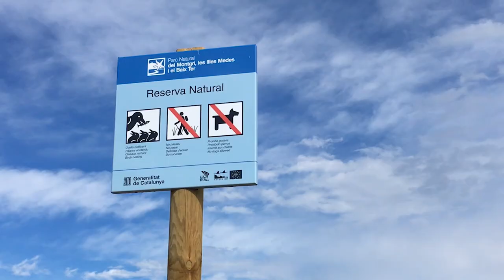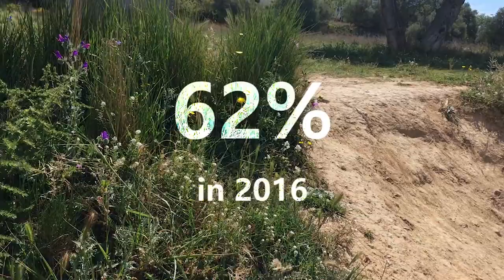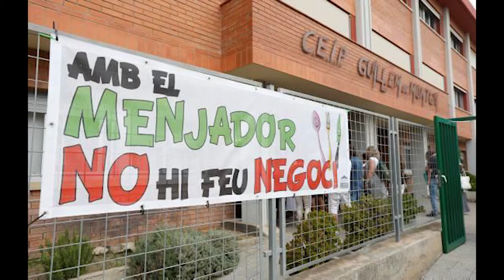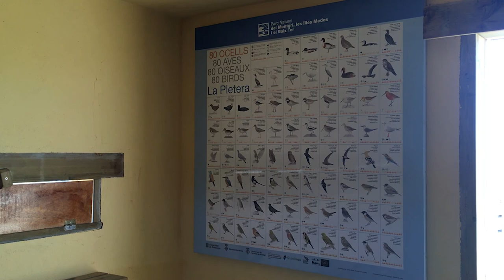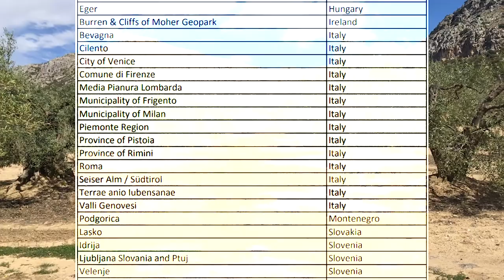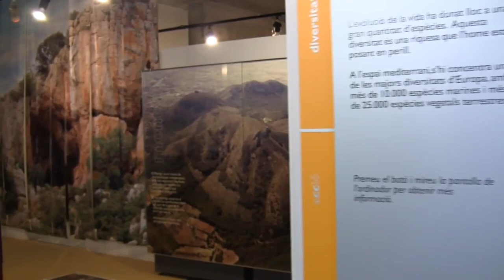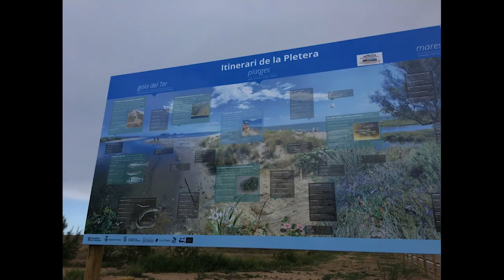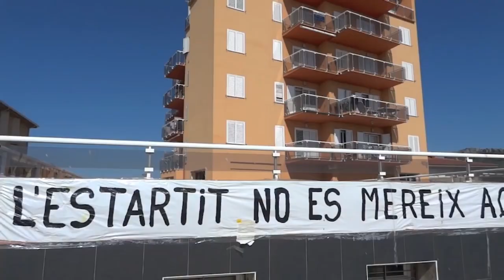Torroella de Montgrí – L’Estartit: From Mass Tourism to 2nd Most Sustainable Destination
Created by: Samantha Anderson, Daniela Apparente, Johanna Coral, and Gabriela Vera
Class: Regional Tourism Planning
School: Ostelea School of Tourism & Hospitality, Barcelona, Spain
Masters: Sustainable Tourism Destinations and Regional Tourism Planning